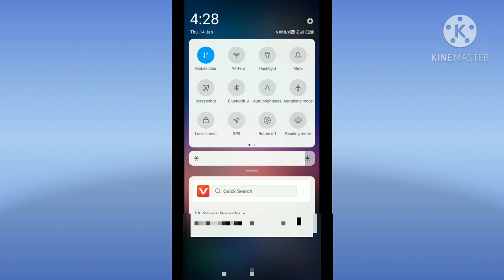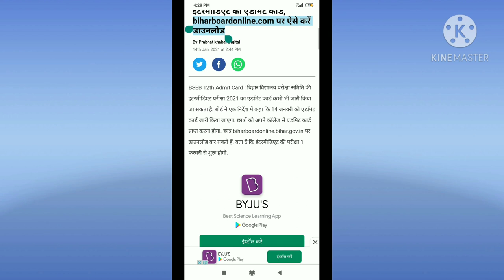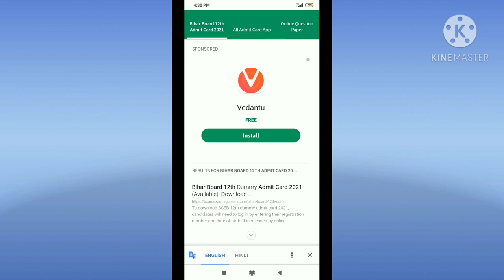इंटर बर्सिक एडमिट card Download ho raha hai Bihar board 12c class final admit card Download karo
Bihar board class 12 ka Admit card downlod kaise kare
Bihar board class 12 ka Admit card downlod kaise kare Bihar board class 12 ka Admit card downlod kaise kare
12 class ka admit card Download kaise kare mobile se
12 class ka admit card Download kaise kare mobile se
12 class ka admit card Download kaise kare mobile se
12 class ka admit card Download kaise kare mobile se
12 class ka admit card Download kaise kare mobile se
12 class ka admit card Download kaise kare mobile se
12 class ka admit card Download kaise kare mobile se
12 class ka admit card Download kaise kare mobile se
12 class ka admit card Download kaise kare mobile se
12 class ka admit card Download kaise kare mobile se
12 class ka admit card Download kaise kare mobile se
12 class ka admit card Download kaise kare mobile se
12 class ka admit card Download kaise kare mobile se
12 class ka admit card Download kaise kare mobile se
12 class ka admit card Download kaise kare mobile se
12 class ka admit card Download kaise kare mobile se
Bihar borad  class 12 ka admi card download kaise kare mobilem se
Bihar Borad exam 12 class admit card Download kaise kare  2021
Bihar Borad exam 12 class admit card Download kaise kare v2021
 Admit card download kaise kare mobile se 12 class ka 20231 ka exam ka
12 class ka exam board admit cardf downalsd kaise kare
Bihar borad exam 2021 bord exam 2021 bihar borad exam 2021
Bihar borad exam 2021 bord exam 2021 bihar borad exam 2021 Bihar borad exam 2021 bord exam 2021 bihar borad exam 2021 Bihar borad exam 2021 bord exam 2021 bihar borad exam 2021

 12 class ka admit card Download kaise kare mobile se
12 class ka admit card Download kaise kare mobile se
12 class ka admit card Download kaise kare mobile se
12 class ka admit card Download kaise kare mobile se
12 class ka admit card Download kaise kare mobile se
12 class ka admit card Download kaise kare mobile se
12 class ka admit card Download kaise kare mobile se
12 class ka admit card Download kaise kare mobile se
12 class ka admit card Download kaise kare mobile se